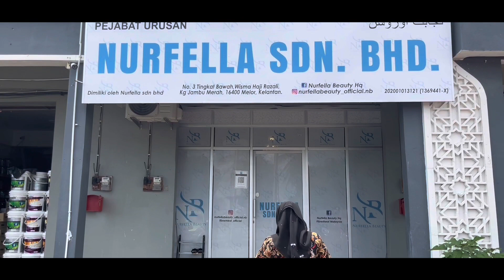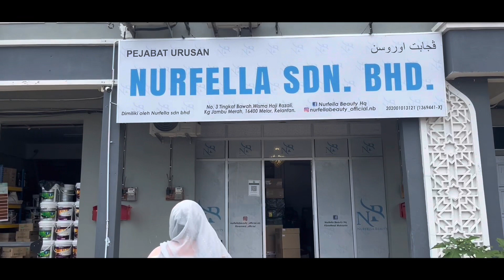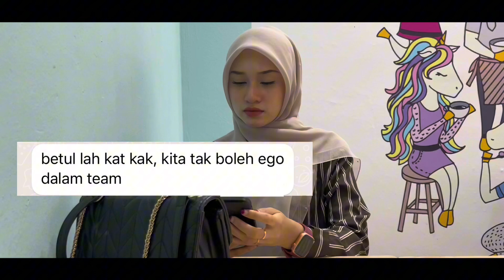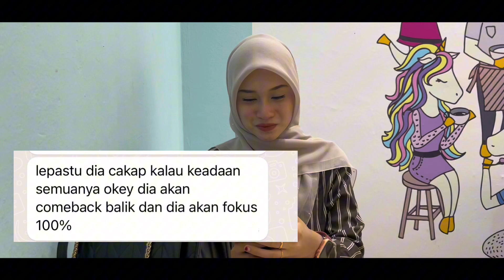KISAH DUA SAHABAT | SHORTFILM SUSAH SENANG BERSAMA